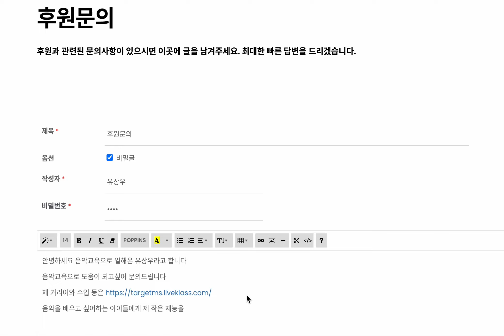후원문의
버클리음대 입시교육 no1.  inBerklee
소수정예 밀착관리 20년의 실용음악 교육 노하우
130명의 버클리음대 합격자 배출
주입식 입시 교육은 NO !
앨범발매, 마인드셋, 성공적인 유학생활
실질적인 배움과 성장을 함께합니다

◆ 버클리음대 국내입시 해외유학 프로 취미 목적에 맞는 수업